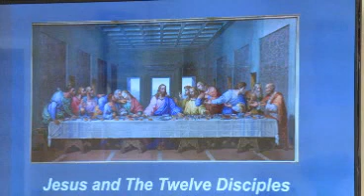Septe 10th Service